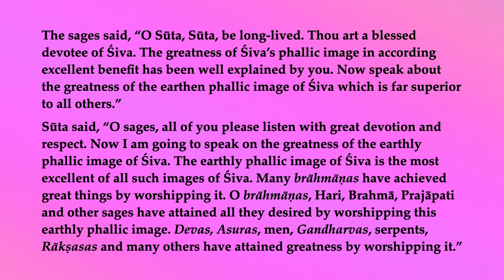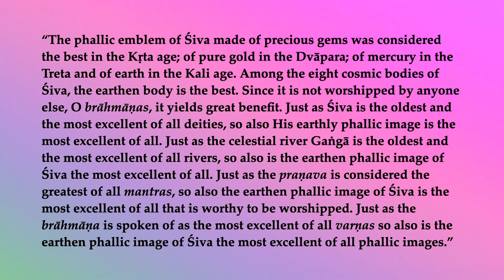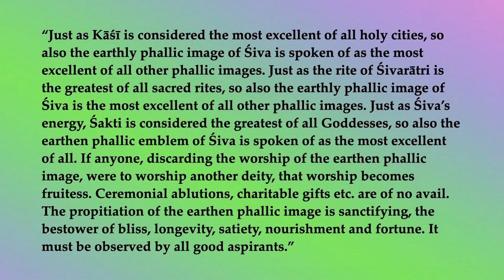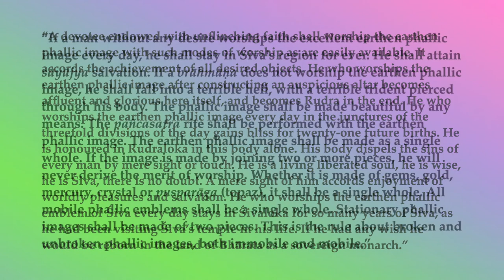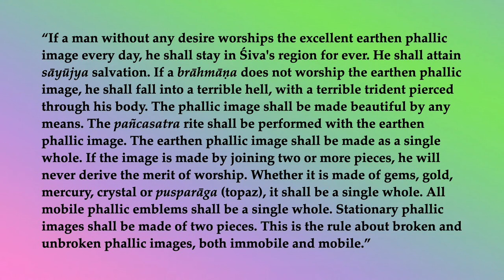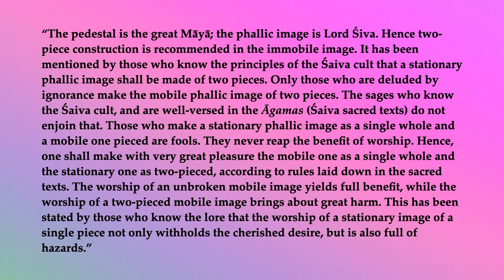Śiva Purāṇa Vidyeśvara-saṁhitā 19—Greatness of the Earthen Śivaliṅga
The sages said, “O Sūta, Sūta, be long-lived. Thou art a blessed devotee of Śiva. The greatness of Śiva’s phallic image in according excellent benefit has been well explained by you. Now speak about the greatness of the earthen phallic image of Śiva which is far superior to all others.”
Sūta said, “O sages, all of you please listen with great devotion and respect. Now I am going to speak on the greatness of the earthly phallic image of Śiva. The earthly phallic image of Śiva is the most excellent of all such images of Śiva. Many brāhmāṇas have achieved great things by worshipping it. O brāhmāṇas, Hari, Brahmā, Prajāpati and other sages have attained all they desired by worshipping this earthly phallic image. Devas, Asuras, men, Gandharvas, serpents, Rākṣasas and many others have attained greatness by worshipping it.”